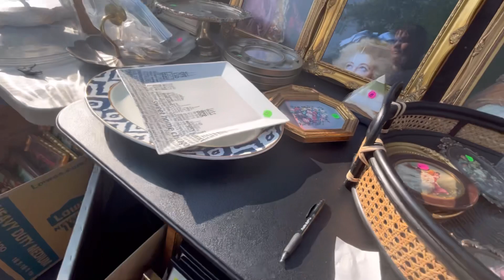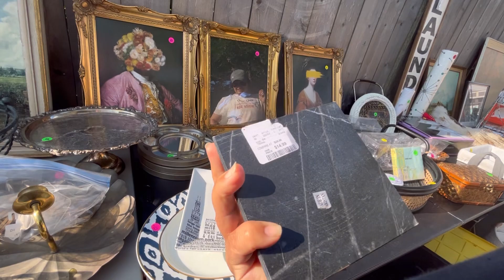Goodwill Thrifting!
I go thrifting at Goodwill's, Salvation Army's, and Hidden, Garage Sales and Antique Malls . Looking for items to buy and resell on my eBay, Mercari & Facebook Marketplace.
Thanks.

thriftingwithrebecca

Apply to sell today on Whatnot! thriftingwithrebecca thinks you'll be a great addition to our seller community.

Zelle